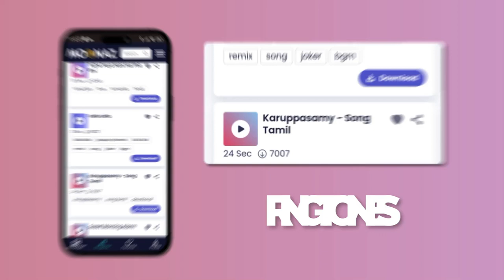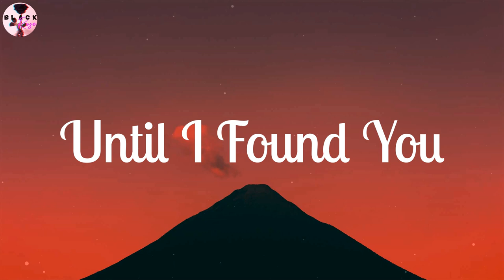Stephen Sanchez - Until I Found You | Ruth B., Jaymes Young,...